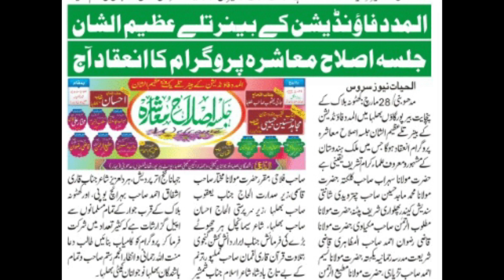Shamsher Jahanaganjvi | Khutauna | Bhelha | Birpur | Madhubani | Bihar | 29.03.2022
Khutauna | Bhelha |
Birpur | Madhubani |
Bihar |
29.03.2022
Mobile No.

Head Office.

Branch Office.